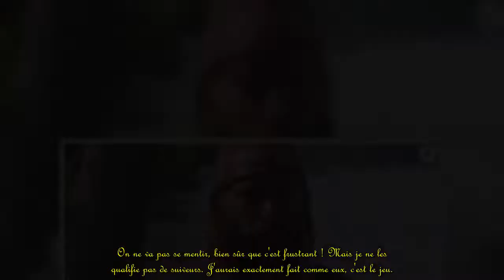Arnaud (Koh-Lanta, les Armes secrètes) éliminé, l'aventurier "frustré" par les méthodes de Maxine et